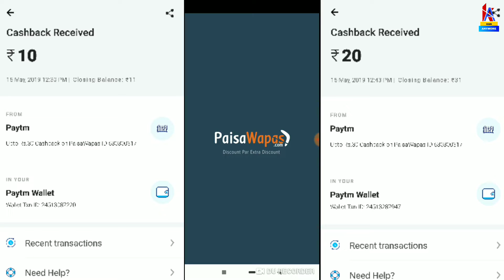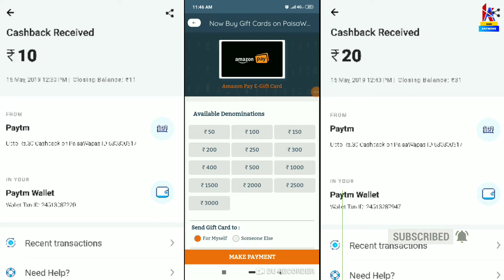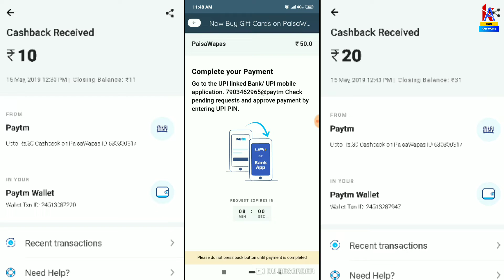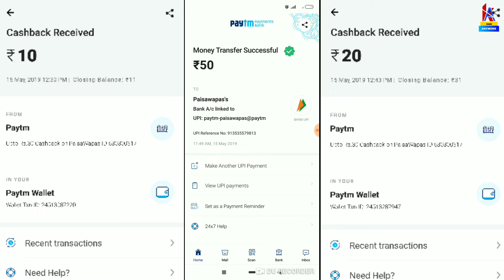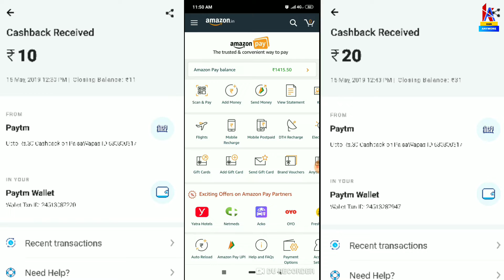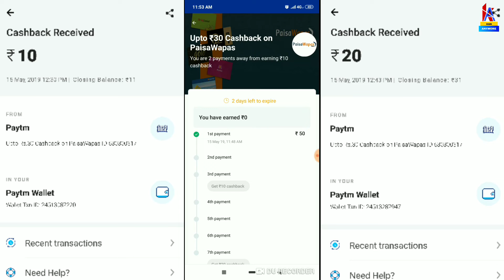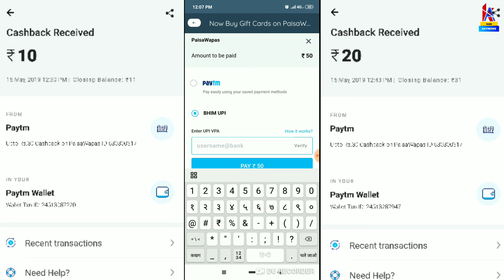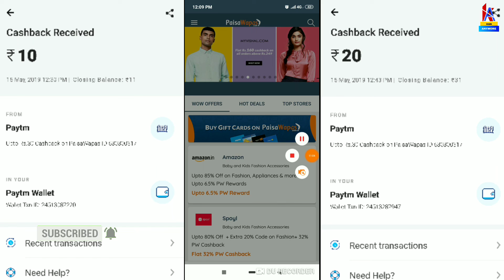How To Purchase Gift Card |Get Rs-30 Paytm Cashback | Paisawapas.com Via Paytm Upi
*Referral Chode-ZPJKU